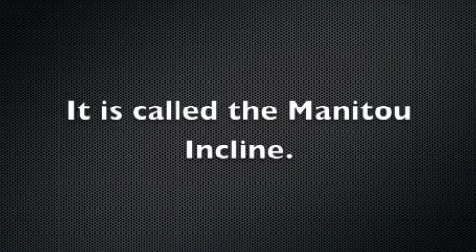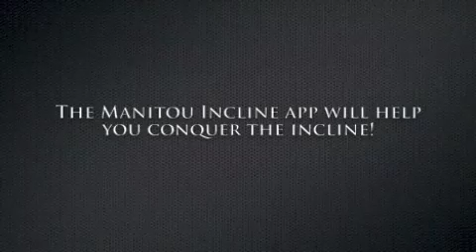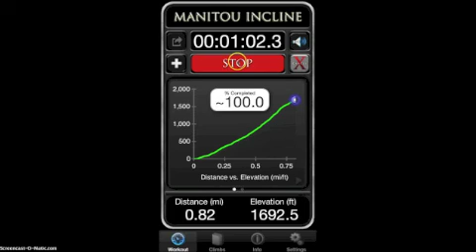Manitou Incline Fly Over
A promotional video of the Manitou Incline App that includes a fly-over of the Incline and various features of the app.